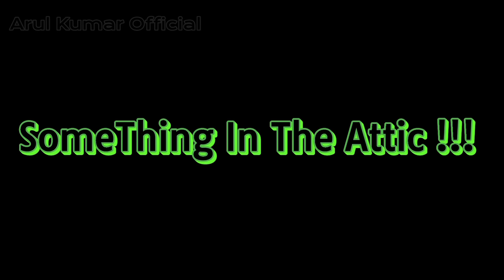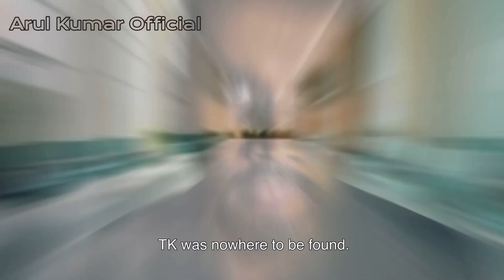Something In The Attic!!!(Decode)